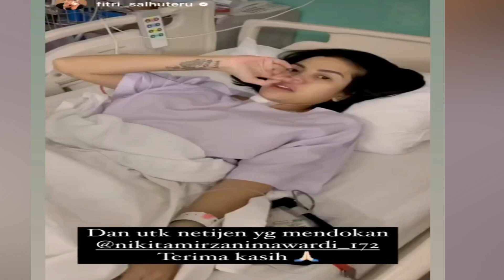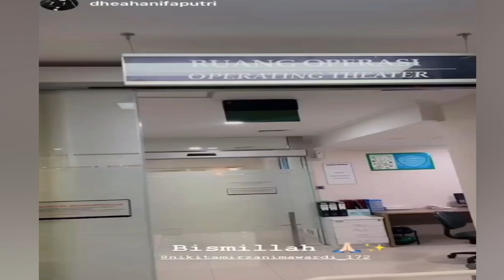CALON SUAMI KE 4 NIKITA MIRZANI, TONI RAWAT SANG PACAR SETELAH OPERASI TULANG